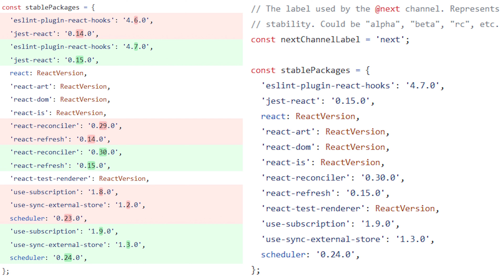Why learn Git? Advantages of Git in your career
what is github used for,
what is git and how to use it,
what is git and git commands,